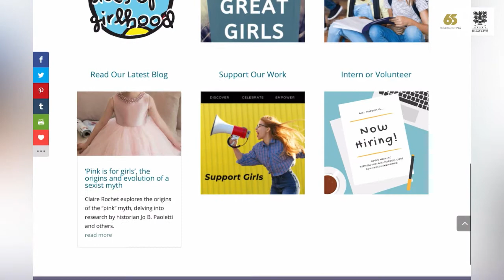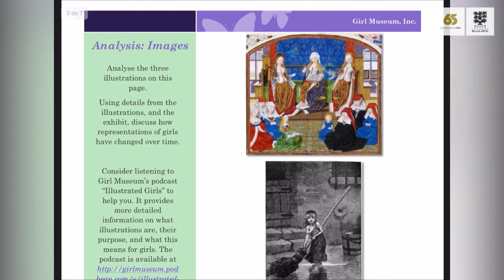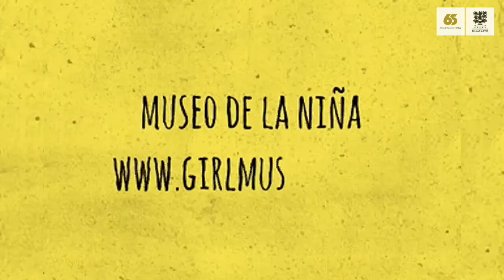Heroínas de la vida real - Inspiración creativa en línea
¿Quién es una heroína para ti y por qué? Cuestiona, crea y aprende con la actividad titulada "Heoínas de la vida real" del Museo de la niña, que Alaide Peña nos invita a realizar hoy.